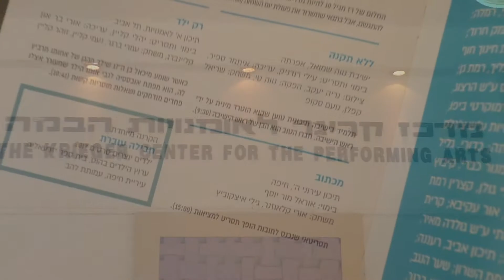הסרט "מכתוב" זוכה בפרס החיפאי - 3.10.17